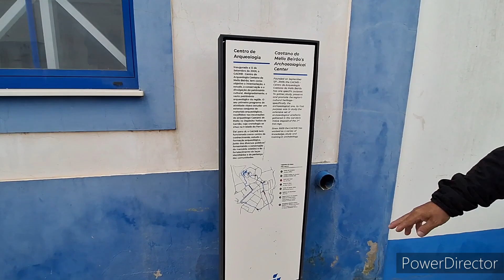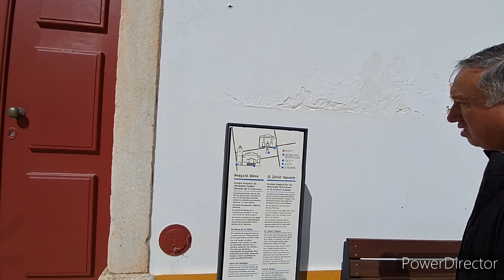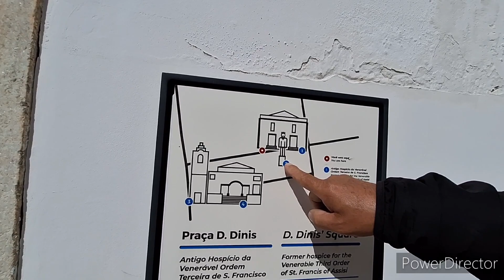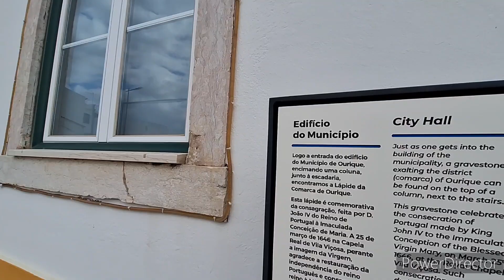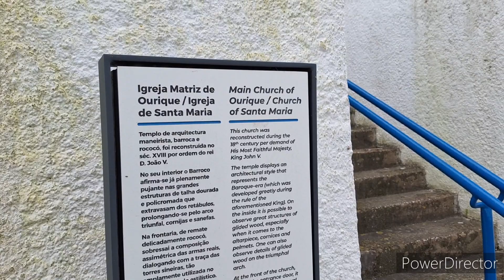OURIQUE (VILA) Porco Alentejano.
Neste vídeo fomos visitar Ourique, a capital do Porco Alentejano. Primeira vila que não gostamos. Podiam melhorar o Turismo. Inclusive mandei email.
Somos Ana,Luis e Nina in memoria morando e viajando numa autocaravana conhecendo cada canto e recanto da Europa.
O nome do canal é em homenagem a minha mãe que se chamava Edmea e morreu de câncer aos quarenta e oito anos sem poder fazer nenhuma aventura. O logotipo foi criado pelo meu avô quando minha mãe nasceu.